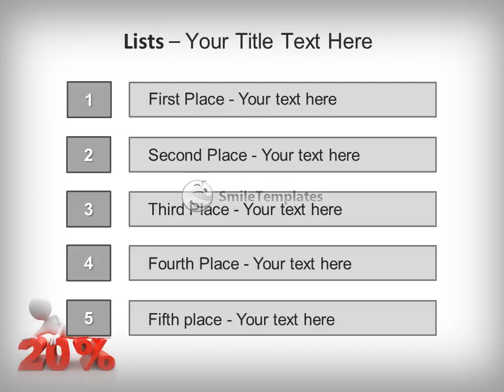Loan Percent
To download this template in PowerPoint format (.pptx) please go If you want see some related templates on these theme, please go